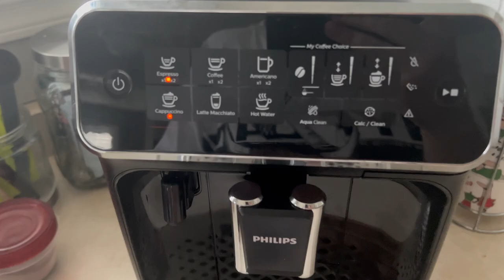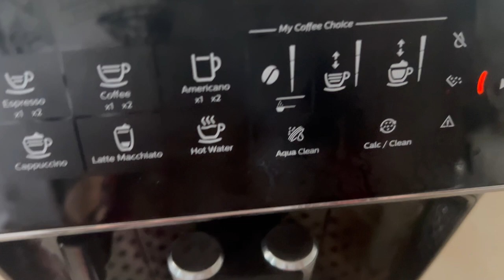I HIT A WALL WITH MY CAR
ENJOY MY SHITHOUSE OF A DAY AT THIS GYM